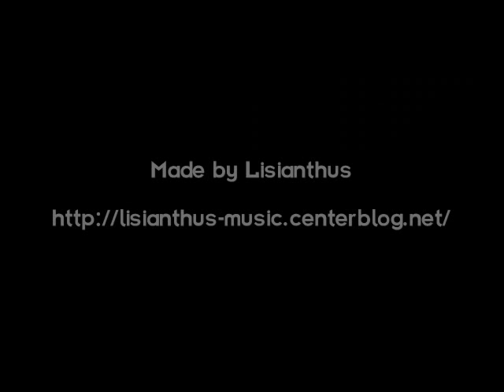Imagination - Tsubomi (Ryoko Tanaka) - Shuffle ! : Full Version with Lyrics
Title : Imagination (イマジネーション)
Album : SHUFFLE! ON THE STAGE Character Vocal Album
Performed by : Ryoko Tanaka (田中 涼子) as Tsubomi
From : Shuffle ! (game)
Composed by : Funta
Release Date : Mar 24, 2006